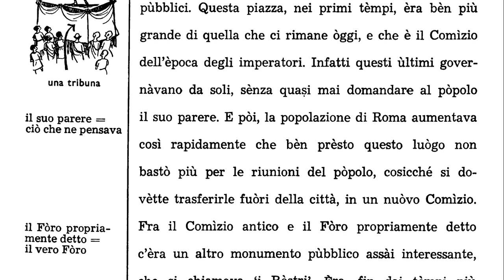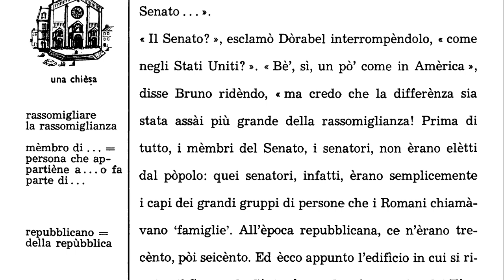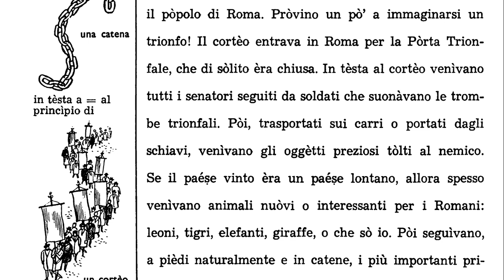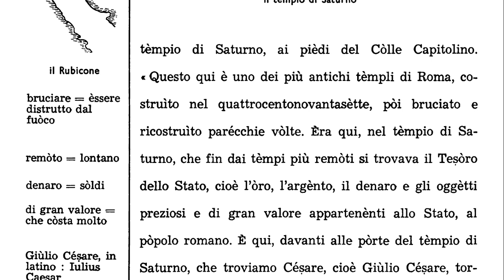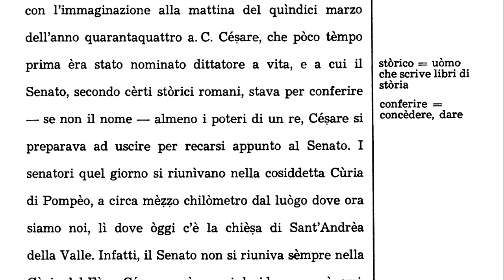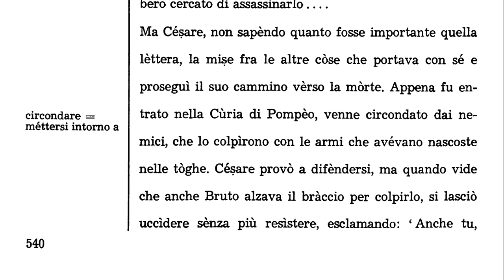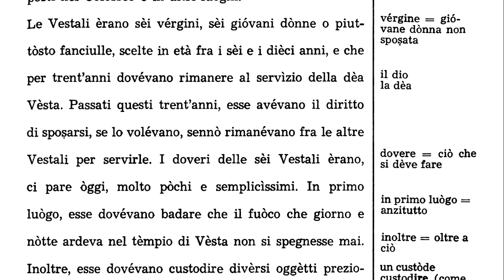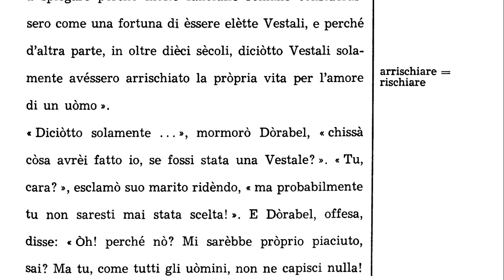L'Italiano secondo il Metodo Natura Capitolo 38 (Il Foro Romano)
Uno metodo facile per imparare la bella lingua italiana.
Se volete aiutare il mio canale
Nome: Mario Bishara
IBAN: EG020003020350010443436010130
BIC: NBEGEGCX203
Grazie mille!